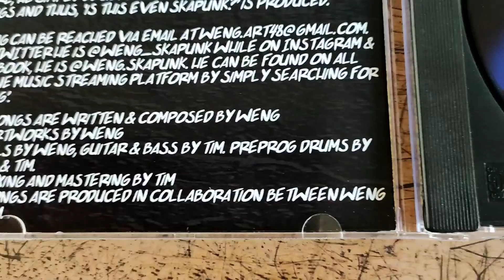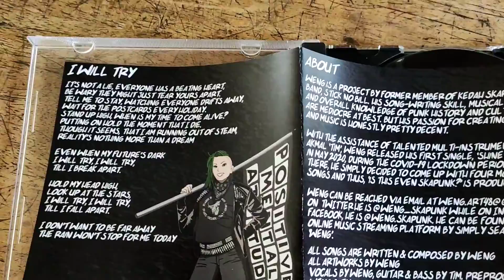INTAI-INTAI, BELEK-BELEK #1 : WENG - IS THIS EVEN SKAPUNK?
Lagu yang digunakan di dalam video ini bukanlah hak milik pihak kami!!! Lagu di dalam video ini adalah hak milik WENG dan turut boleh di lihat dan di dengar di channel Youtube mereka di :

Terima kasih kepada semua yang terus MENYOKONG kami selama ini. Minta jasa baik anda semua untuk ringankan jari anda dengan KLIK semua IKLAN yang ada di blog kami dan terus SEBARKAN kewujudan kami kepada semua!!!